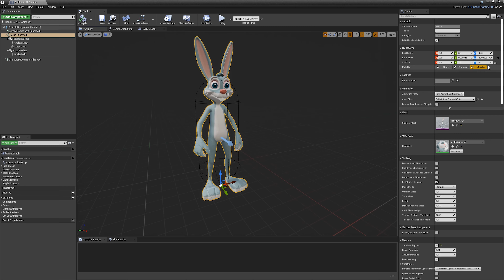Stylized Rabbit Unreal 4 Asset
ALSv4